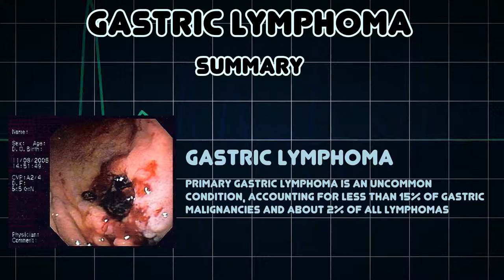Gastric lymphoma (Medical Condition)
Symptoms, risk factors and treatments of Gastric lymphoma (Medical Condition)

Primary gastric lymphoma is an uncommon condition, accounting for less than 15% of gastric malignancies and about 2% of all lymphomas